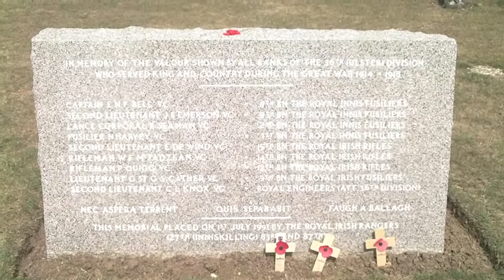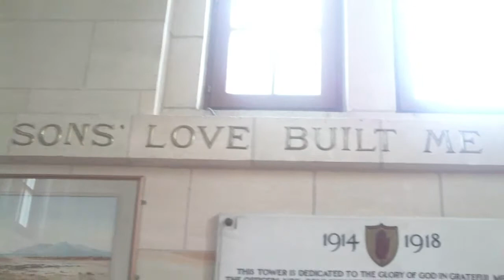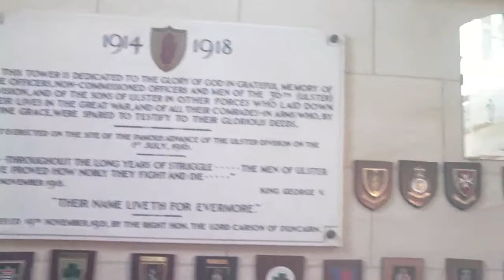The Ulster Tower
The Ulster memorial tower, Thiepval, the Somme, France